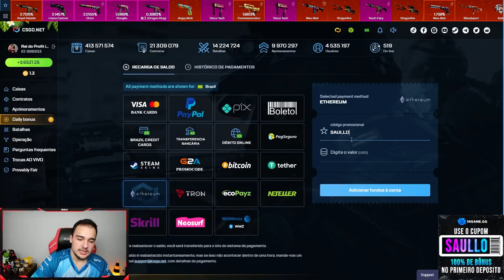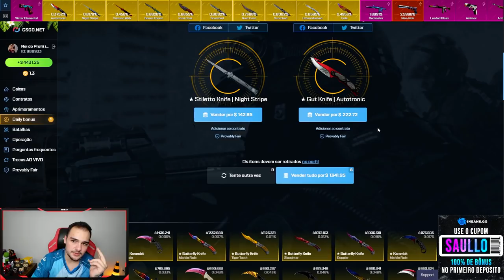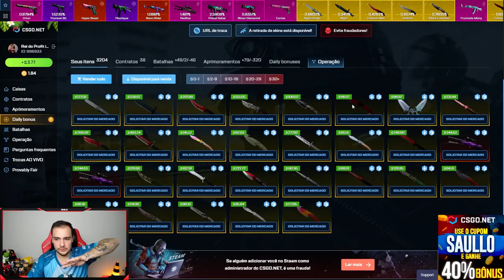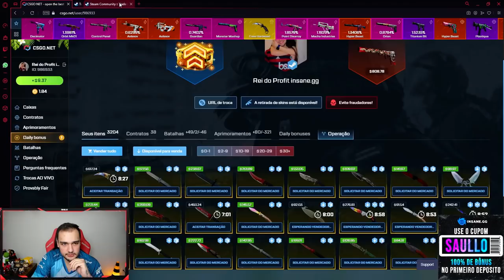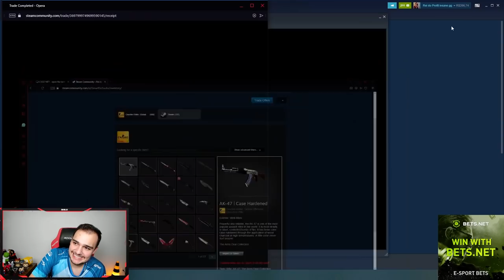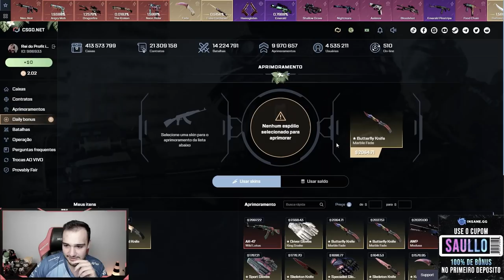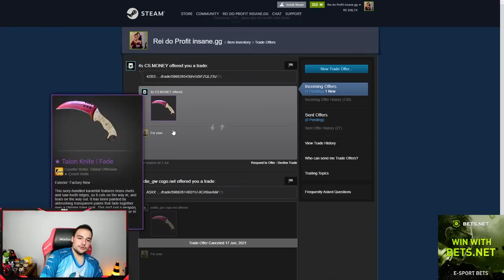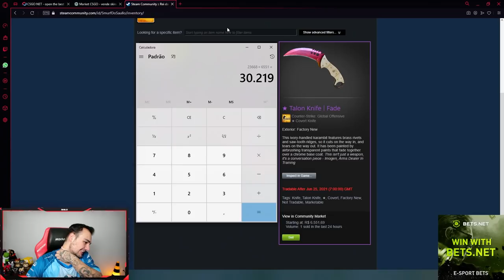Ganhei 16 FACAS, 1 LUVA e 1 AK nesse vídeo... Profit de R$30.000,00 no CSGO!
Abri MUITAS caixas de skins de CSGO e ganhei tudo isso